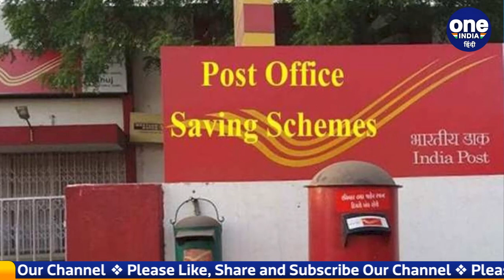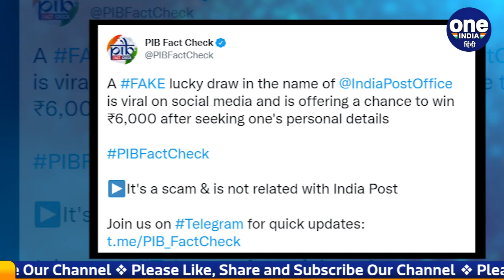Fact Check: क्या Indian Post निकाल रहा कोई लकी ड्रॉ ? जानें वायरल मैसेज का सच | वनइंडिया हिंदी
These days a message related to Indian Post is going viral on social media, claiming that the Indian Postal Department is running a lucky draw, in which you can win thousands of rupees, know in Fact Check what is the truth of this news?

सोशल मीडिया पर इन दिनों Indian Post  से जुड़ा एक मैसेज वायरल हो रहा है,  जिसमें दावा किया गया कि भारतीय डाक विभाग एक लकी ड्रा चला रहा, जिसमें आप हजारों रुपये जीत सकते हैं,Fact Check में जानिए क्या है इस खबर का सच ?